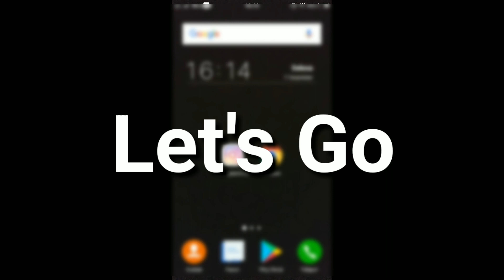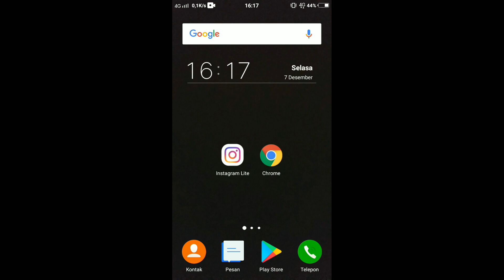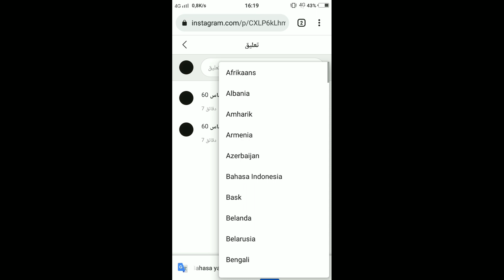How to Translate Comments On Instagram, 100% Successful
This video will explain how to translate comments on Instagram. For those of you who want to know how to translate comments on Instagram, just check the video.